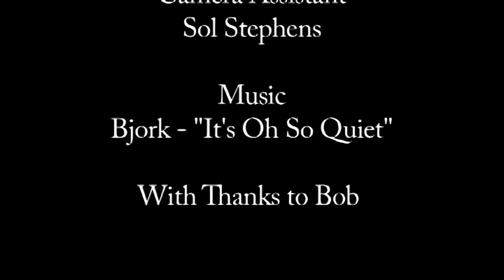Les fauves by atchara